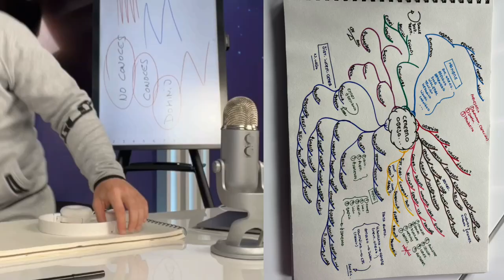¿No pierdes GRASA CORPORAL? - 📚 Cerebro Obeso (la obesidad empieza en el cerebro)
📚¿Quieres empezar por una clase gratuita para mejorar tu lectura?📚

Hoy, quiero traerte un resumen completo (sin dejarme ningún detalle) de un libro que estoy convencido de que te va a aportar muchísimo.

Mi objetivo no es aportarte simplemente un resumen por encima, sino profundizar en cada detalle para que puedas extraer la mejor información de este libro.

Es un libro muy interesante y no te dejará indiferente. Espero que lo disfrutes muchísimo :)

Con este libro, aprenderás el motivo por el cual la obesidad empieza en el cerebro, y por qué las personas presentan un sistema alterado.

Leptina, Grelina, Insulina, factores inflamatorios de bajo grado, Miokinas...

Se trata de un libro muy interesante, y que honestamente te recomiendo comprar. Cuando hablamos de un libro tan detallado, hay muchos pequeños detalles que no se pueden expresar en un resumen en vídeo, y que merece la pena leer y aprender.

¿Qué te ha parecido este resumen del libro? Espero que lo hayas disfrutado muchísimo :)